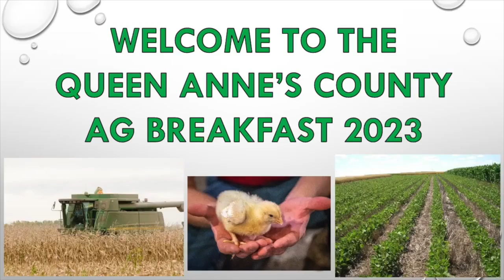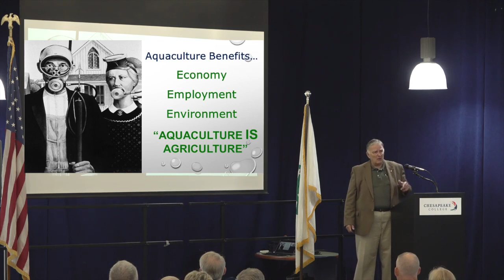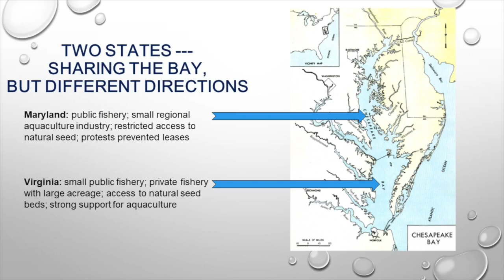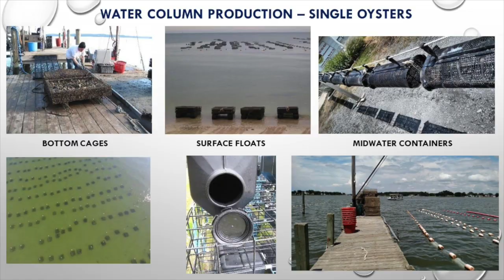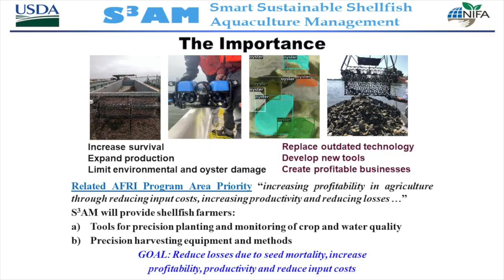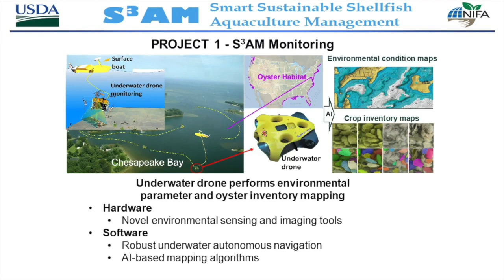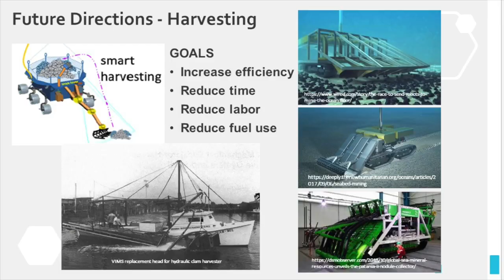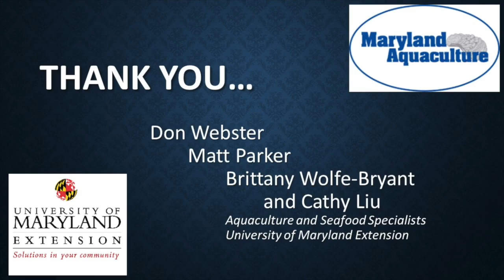My Farm is Underwater!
Don Webster, Regional Extension Specialist & Principal Agent, presented this at the University of Maryland's 2023 Harvest Breakfast event on December 1, 2023.